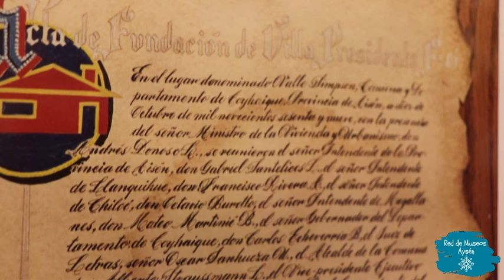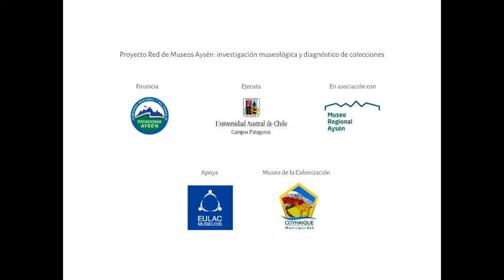Museo de la Colonización, Valle Simpson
Red de Museos Aysén